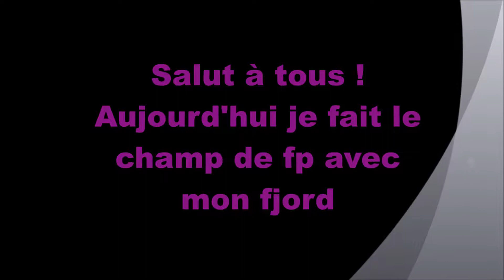SSO Championnat de fp avec mon fjord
Donc voilà je pense que ctait le 1er championnat de WinterFriend ( mon fjord ) et il est 9e c pas mal je trouve
Mtn il est bientôt niv 9 mais bon
J'espere que sa vous as plus ;)